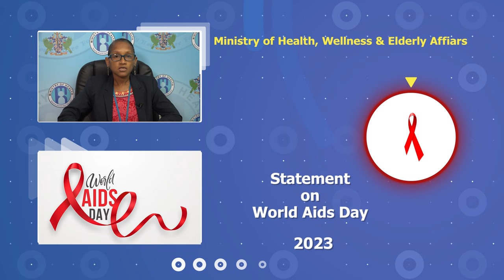Press Statement - World Aids Day 2023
This year, 2023, marks the 35th commemoration of “World AIDS Day” with the chosen theme “Let Communities Lead”. Saint Lucia documented its first known case of HIV in 1985. Back then HIV/AIDS were highly stigmatized and many persons living with HIV and their families’ experienced discrimination. Unfortunately, today, stigma and discrimination both still affect persons living with HIV and the communities who have a higher risk of acquiring HIV. HIV has no face, race, color or sex. That person with HIV could be your mother, father, brother, sister, daughter, son, friend, spouse or partner.
As a nation, we have transitioned from not having any medication to managing HIV, to anti-retroviral therapy, that is, HIV treatment; available and free of cost to the patient.
A screening test, 15 minutes, can help you understand whether you may have HIV, and that test can be confirmed.
If you have multiple sexual partners and are engaging in unprotected sex or have an HIV positive sexual partner, you can protect yourself and reduce your risk of getting HIV by taking 1 pill a day called PrEP – pre-exposure prophylaxis.
The amount of virus in your body can be measured with a single lab test, a viral load, performed at our own Ezra Long Laboratory.
In 2023, the early 21st century, no one should be dying as a result of AIDS in Saint Lucia. In 2022, globally, 630,000 persons died from AIDS related illnesses. From January 2023 until the end of September, 15 persons have died as a result of AIDS related illnesses in-country. HIV is a chronic disease and it requires anti-retroviral therapy treatment for effective management.
Of the 294 persons actively collecting HIV medication, 46% are virally suppressed. We can do better. Persons have been dying from AIDS related illnesses because they have been diagnosed at a late stage in the disease or they have not accepted that they have the HIV infection.

The blunt facts about HIV are as follows:
• HIV is not a myth; it still exists;
• There is no cure for HIV (yet);
• If you are sexually active, you are at risk for getting HIV;
• With consistent, daily medication you can live well and live a long life with HIV;
• To get diagnosed early, you need to take the test;
Let this day, December 1st, 2023 put HIV first and foremost in your mind.
Have a frank conversation with your healthcare provider. Find out what are your options?
• Where to get screened for HIV
• How to prevent getting the HIV infection
• And, if you have HIV, how you can live a long, healthy life
No one should be dying from AIDS. Do not let yourself become another AIDS statistic in Saint Lucia.